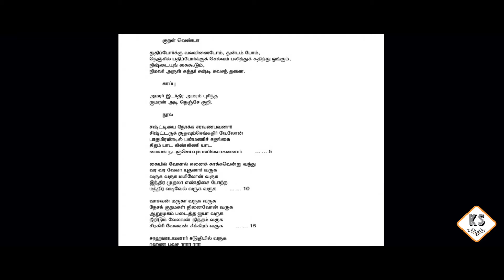How To Do Skanda Sashti Viratham - கந்த சஷ்டி கவசம் விரதம் இருப்பது எப்படி ...? | கதைச் சுருக்கம்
கதைச் சுருக்கம் is a channel for Tamil readers who long to read English novels but hesitate because of the high proficiency, size of books, lack of time, and so on... Your lack of time or language is not going to be a problem hereon. I am here to give the exact feel of your reading in just 25 minutes. No matter how big the book is, this is my only wish! To bring your favorite author and novel to your door steps, and make your reading experience better. I would explain the entire book, and you can read it by understanding the concept, which makes you feel comfortable. Start listening to your favorite novels with me. Let’s explore books.